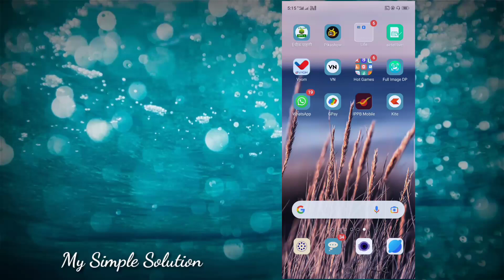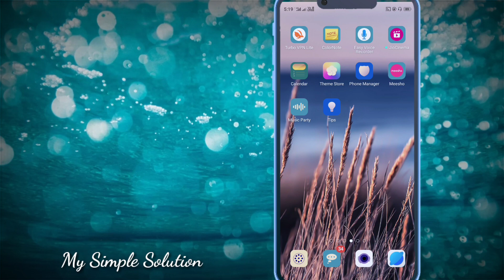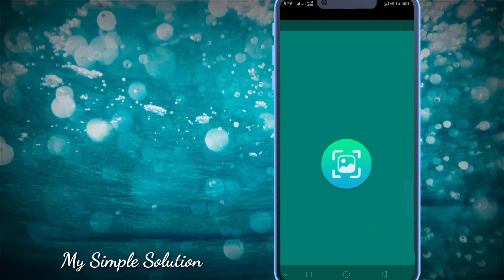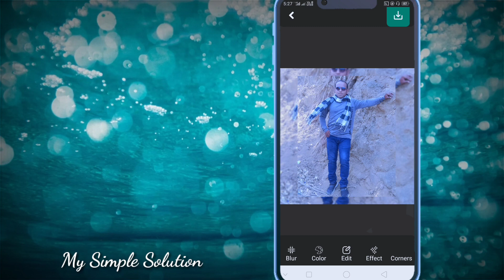Whatsapp dp without crop kaise lagaye | Whatsapp me full dp kaise lagaye 2023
Whatsapp Full DP Kaise lagaye 2023 | Whatsapp me full dp kaise lagaye 2023
whatsapp par full dp kaise lagaen |
Whatsapp dp without crop kaise lagaye
whatsapp dp me puri photo kaise lagaye

Hello dosto is video me hum whatsapp par full dp kaise lagaen Whatsapp dp without crop kaise lagaye  ya whatsapp par bina crop kiye photo kaise lagaye
whatsapp dp me puri photo kaise lagaye yah dekhne wale hai.
Dosto is video me mai ap ko yese do tarike batne wala hu jiski madta se ap How to set full photo on WhatsApp whatsapp full dp lagane wala app yah sikhne wale hai. to dosto WhatsApp par full photo kaise lagaye yah video acchal laga to jarur like kare. WhatsApp par full dp kaise lagaen jarur share kare.

Queries Solved in this question

WhatsApp per full DP kaise lagaen bina app ke
WhatsApp per ful photo kaise lagaen
whatsapp full dp lagane wala app
WhatsApp par full photo kaise lagaye
whatsapp full pic dp